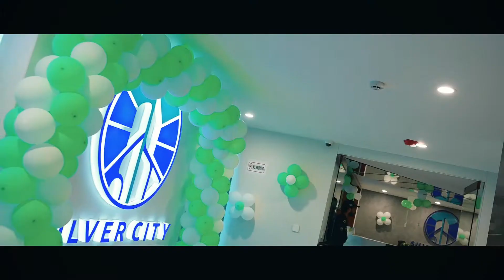Silver City CEO Message on Platinum Jubilee of Independence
SilverCity is a housing development that embodies a contemporary lifestyle, as well as security, community, and a good standard of living. We're on Girja Road in Rawalpindi, about a 10-minute drive from Islamabad International Airport.